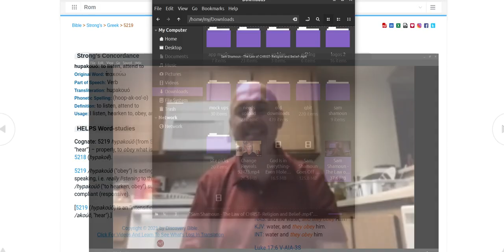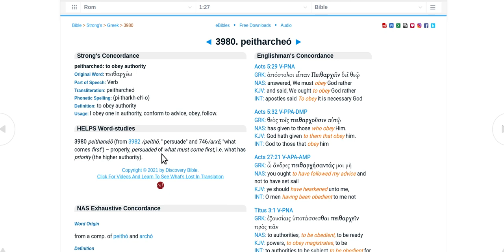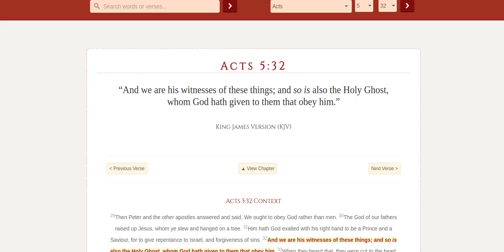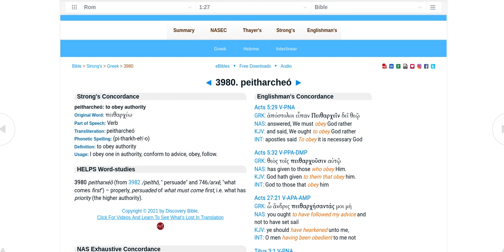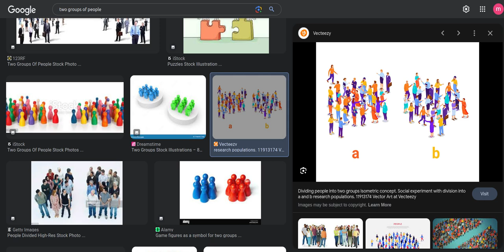Jesus Law vs Moses Law